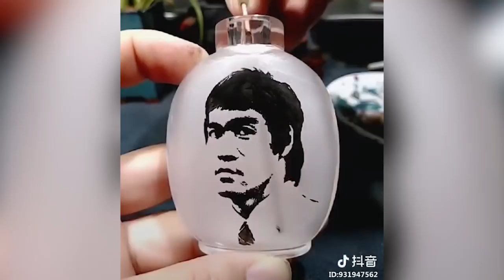Genius Who Can Paint inside a Bottle 抖音上的鼻烟壶画家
An artist is going viral on Chinese tik tok since he can paint inside a snuff bottle, which were used by the Chinese during the Qing Dynasty to contain powdered tobacco.

We upload a viral video from China’s social media every weekday!

抖音上一鼻烟壶画家（抖音号：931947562）正在走红。鼻烟壶是清代中国人用于装鼻烟的容器，这位艺术家采用内画的方式来给鼻烟壶上色。内画是中国传统工艺，在2008年入选国家非物质保护遗产名录。这个艺术家画山水、虫鱼和人物，样样精通。山水画包括中国传统山水图以及现代的各种景色。